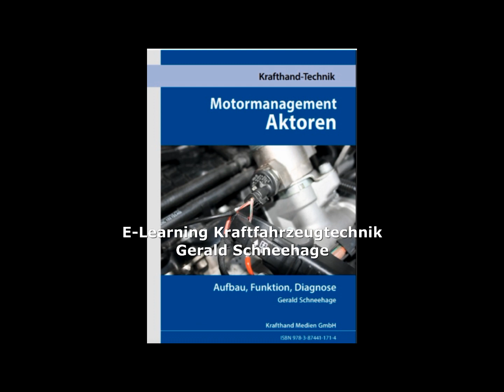Common-Rail Injektoren erkennen und zuordnen Magnetventil Piezo Bosch VDO Siemens Denso Delphi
"Aus dem Handwerk für das Handwerk"

In diesem Video geht es um die Erkennung und Zuordnung von Common-Rail Injektoren. Dabei werden verschiedene Hersteller wie Bosch, VDO, Siemens, Denso und Delphi betrachtet. Es wird erklärt, wie man die unterschiedlichen Magnetventil- und Piezo-Injektoren unterscheiden kann und welche Besonderheiten es bei jedem Hersteller gibt. Außerdem wird gezeigt, wie man die Injektoren anhand der Beschriftung auf dem Bauteil identifizieren kann und welche Informationen man daraus ableiten kann. Das Video richtet sich an Kfz-Profis und alle, die sich mit der Diagnose und Reparatur von Common-Rail-Systemen befassen. Es werden wichtige Tipps und Tricks gegeben, um schnell und sicher den passenden Injektor für eine Reparatur oder den Austausch zu finden.

So erkennst du defekte Diesel Common Rail Injektoren.
Injektor Diagnose / Prüfung / Test / Funktion
Audi, BMW, Fiat, Ford, Mercedes Benz, Opel, Volvo, VW, Volkswagen Diagnstic
Kraftfahrzeugtechnik für Interessierte und Fachleute auf E-Learning Kraftfahrzeugtechnik